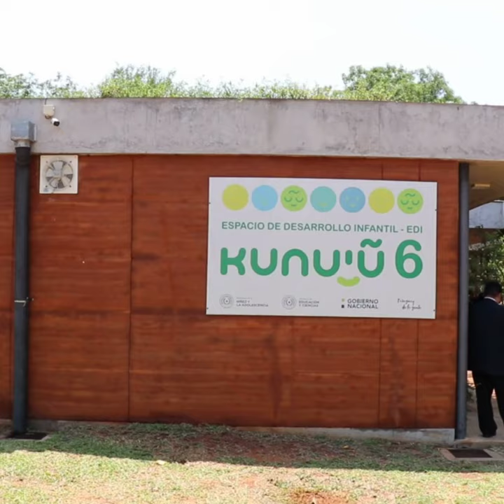EDI ´Kunu´u N° 6 de Asunción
👶🏻El Espacio de Desarrollo Infantil (EDI) ´Kunu´u N° 6´ funciona en el predio de la Escuela Básica N° 142 María Felicidad González, de la ciudad de Asunción.

🪁La mayoría de las madres que llevan a sus hijos e hijas, provienen de la zona de la Estación de Buses de Asunción, y se desempeñan como vendedoras ambulantes, limpiadoras y comerciantes.